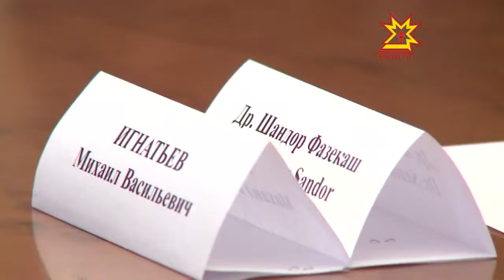Венгри делегацийĕ Шупашкарта Игнатьевпа тĕл пулчĕ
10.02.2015 Совет саманинче пирĕн республика Венгрипе питĕ туслă пурăннă — уйрăмах ял хуçалăхĕнчи хутшăнусен усси Пысăк пулнă. Халĕ каллех çав усăллă çыхăнусем патне таврăнас шанăç çуралать. Чăваш Ен пуçлăхĕ Михаил Игнатьев паян правительство çуртĕнче Венгри республикин ĕçлĕ делегацине йышăнчĕ.